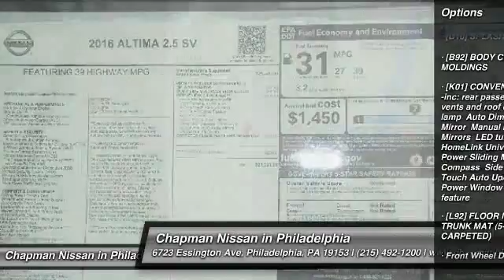2016 Nissan Altima N16303